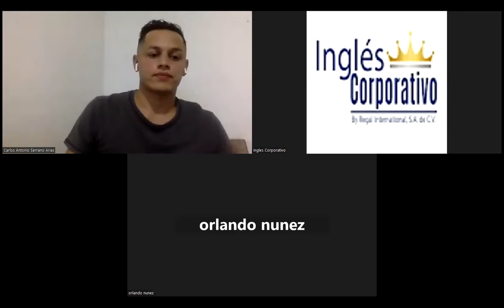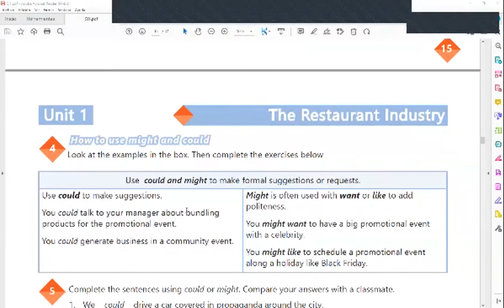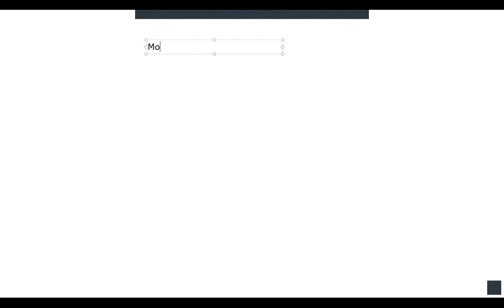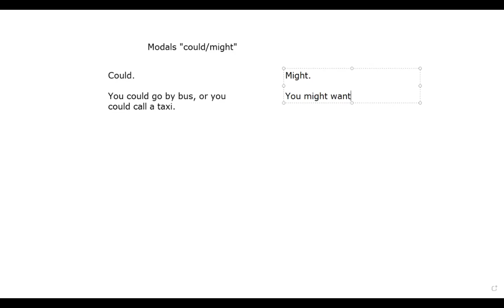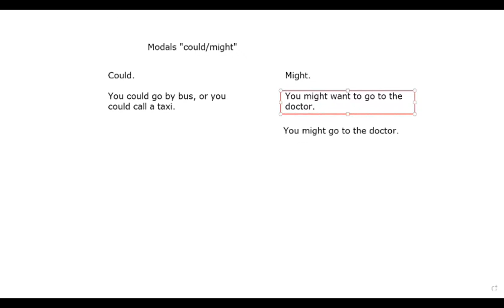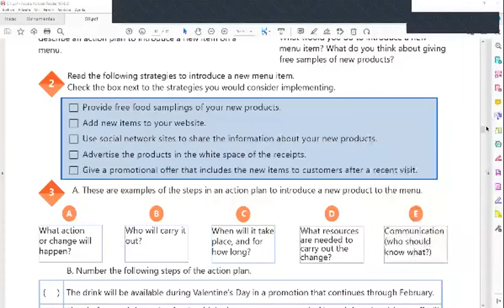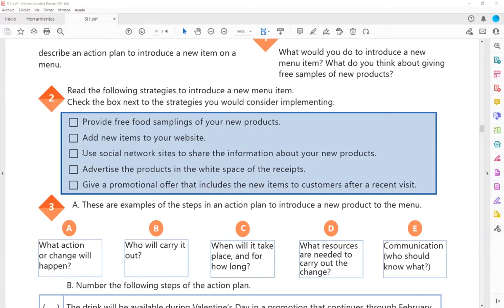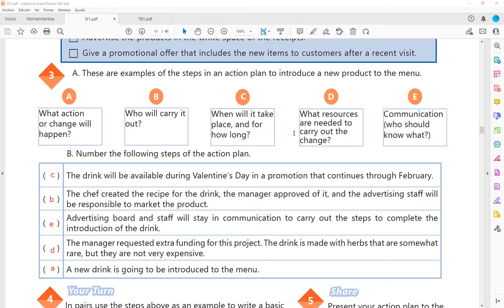Inglés Corporativo-04-11-2022-How to use Might and Could